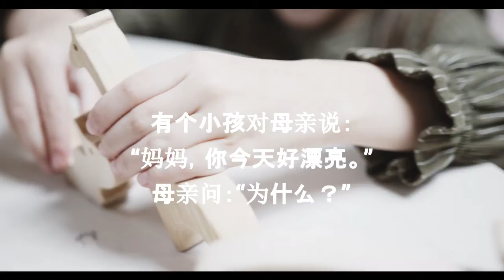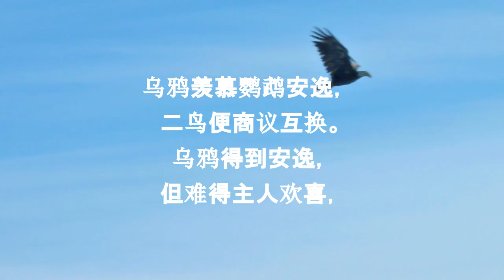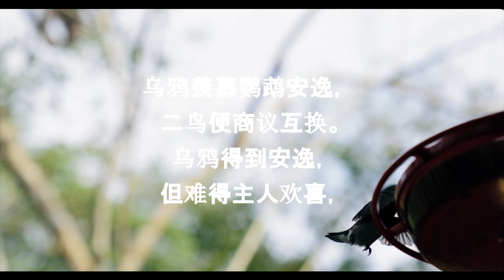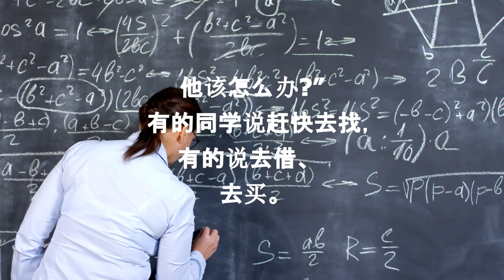看完了，你就什么都想通了 ! 5个很有有哲理的小故事.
看完了这段影片,5个很有哲理的小故事之后. 您就什么都想通了. 虽然很短，但是太有哲理了！读来启人心智，发人深省，太珍贵了，看完记得发给朋友们也领会领会！

故事一
有两个人吵了一天，一人说3×8=24，另一个人说3×8=21，相争不下告到县衙。县官听罢说：“把三八二十四的那个人拖出去打二十板！”
二十四的人就不满：“明明是他蠢，为何打我？”
县官答：“跟三八二十一的人能吵上一天，还说你不蠢？不打你打谁？”
感悟：
不要和不讲理的人较劲，因为最后受伤的可能是你，
因为你的十张嘴也说不过一张胡说的嘴！
人老了想要快乐，一定要记住：
遇到烂人不计较，碰到破事别纠缠！

故事 2
有个小孩对母亲说：“妈妈，你今天好漂亮。”
母亲问：“为什么？”
 小孩说：“因为妈妈今天没有生气。”
 感悟：
原来拥有漂亮很简单，
只要不生气就行了。
人到老年，不生气，
就是美丽的智慧！

 故事3
高僧问：你觉得是一粒金子好，还是一堆烂泥好呢？
 求道者答，当然是金子啊！
 高僧笑曰：假如你是一颗种子呢？
感悟：
这个世界上并没有
绝对的好与坏，
适合你的，就是最好的。
养老的方式也是如此。

故事4
鹦鹉遇到乌鸦，笼中的鹦鹉安逸；野外的乌鸦自由。鹦鹉羡慕乌鸦自由，乌鸦羡慕鹦鹉安逸，二鸟便商议互换。
 乌鸦得到安逸，但难得主人欢喜，最后抑郁而死；鹦鹉得到自由，但长期安逸，不能独立生存，最终饥饿而死。
 感悟：
不要盲目羡慕他人的幸福，
也许那并不适合你。
老了，不要去攀比，
过好自己的日子，
享受自己的生活才是王道！

故事5
老师问：“有个人要烧壶开水，生火到一半时发现柴不够，他该怎么办?”
 有的同学说赶快去找，有的说去借、去买。
 老师说：“为什么不把壶里的水倒掉一些呢?”。同学顿悟……
 感悟：
世事总不能万般如意，
有舍才有得。
人到老年，精力总会有限，
不如“倒掉一些水”，
只专注自己喜欢的人和事吧！

谢您的收看.
请支持我们的平台
如您对我们有任何意见
请在下面留下您的宝贵意见
最后麻烦您给我们一个赞
再次谢谢您的支持
下次见